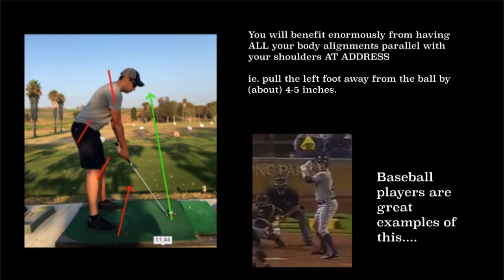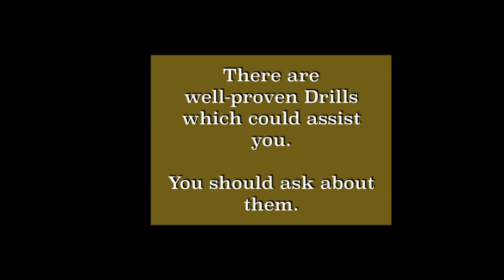HUDL Member Review - JordanG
Copy the lower body stance/alignments of a good baseball batsman. and you will reap the rewards.